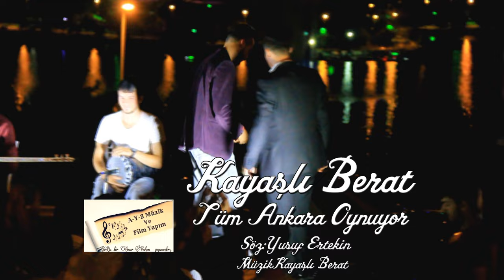KAYAŞLI BERAT TÜM ANKARA OYNUYOR 2014 KLİP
A-Y-Z UZİK VE FİLM